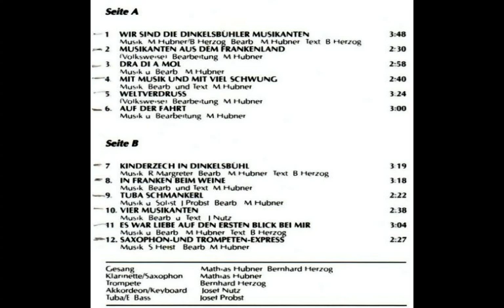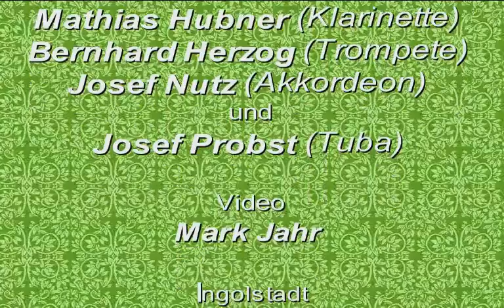Tubaschmankerl - Polka von Josef Probst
- Dinkelsbühler Musikanten